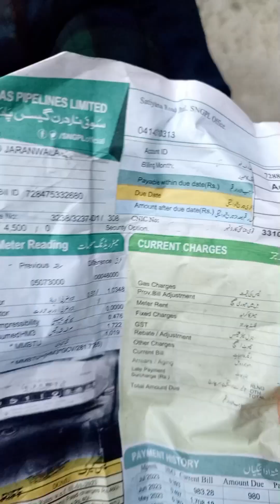Ami gr ay mehman or khana bna lkrion py🥰🥰😍😍